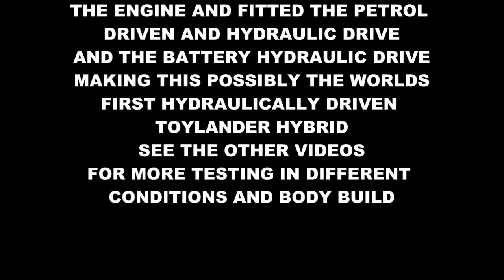Toylander Hydraulic Chassis Fording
Toylander Hydraulic Drive Chassis Fording Test